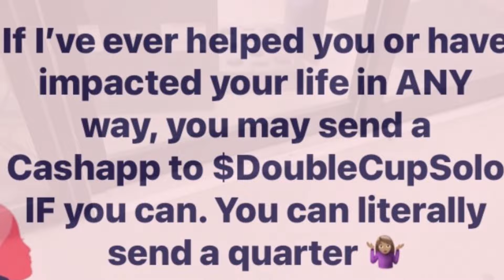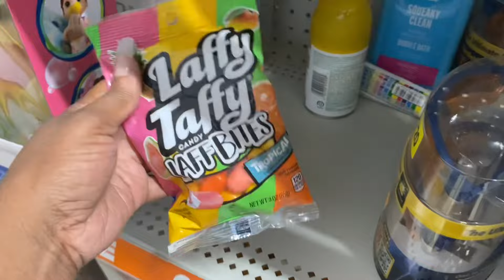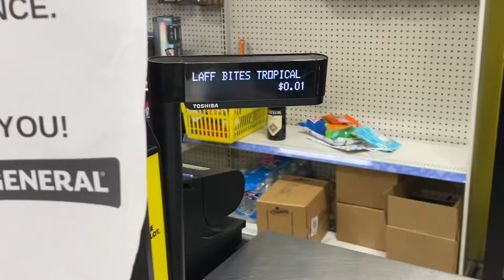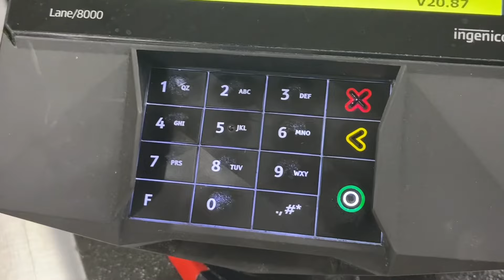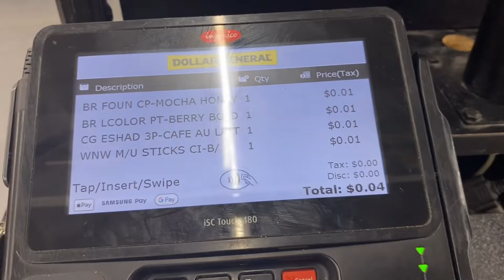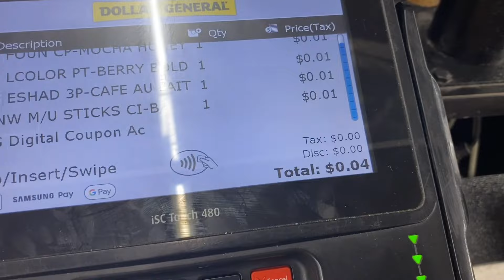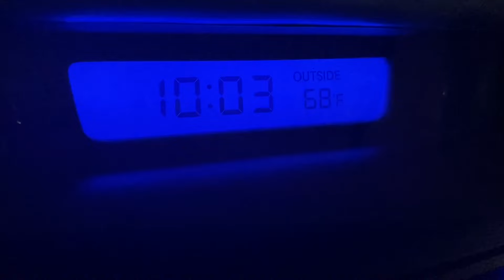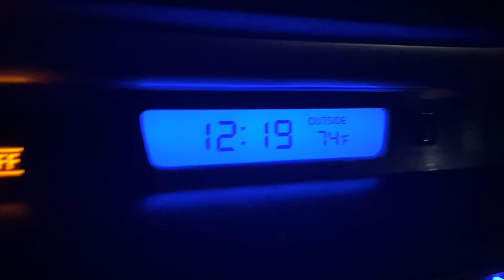Penny Shopping On A Tuesday With No New Penny List For This Week|Part 2 of 3🤑dgpennyshopping